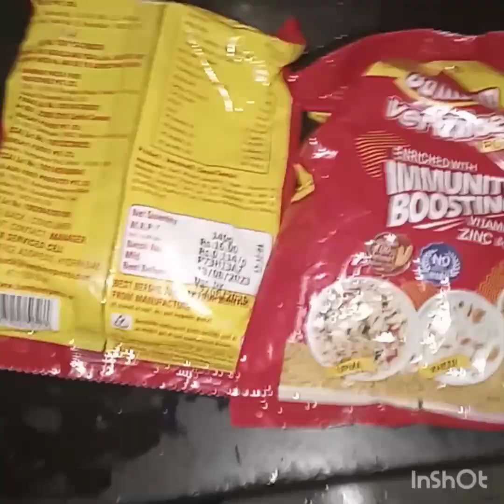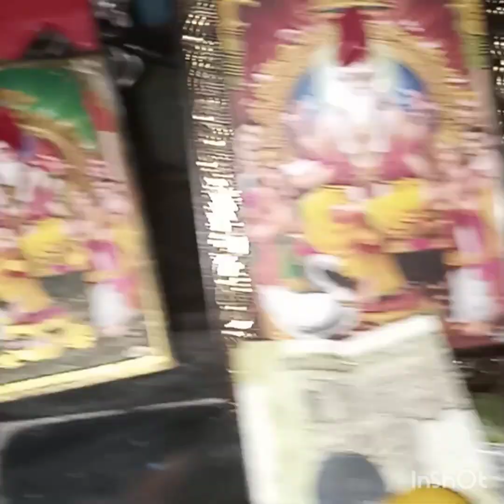मेरे यहां विश्वकर्मा पूजा हो गया ह viral like subscribe happy viskrma pujo#coment#(avnisha vlog) 🙏🏻